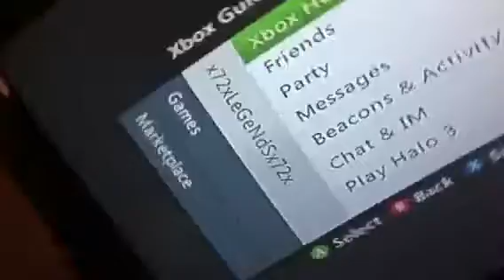How to flip over a elephant in halo 3 (easy)